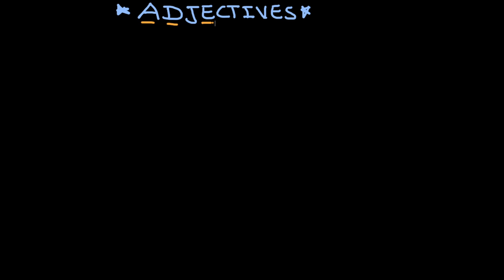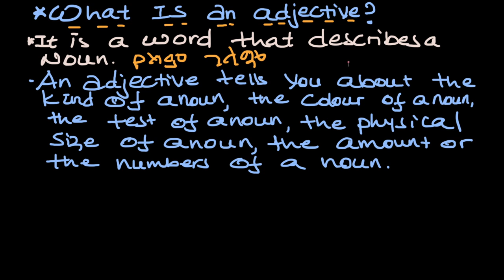What is an Adjective?